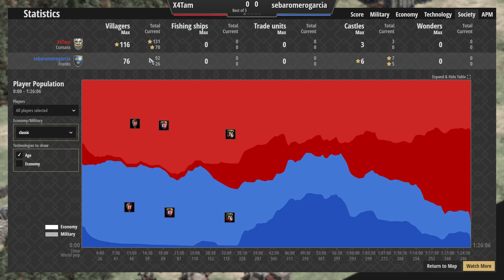Low Score than Opponent but won | Cumans in hideout | Age of Empires II DE | 1v1 Cumans Vs Franks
Won with low score ultimate battle in 1v1 Hideout